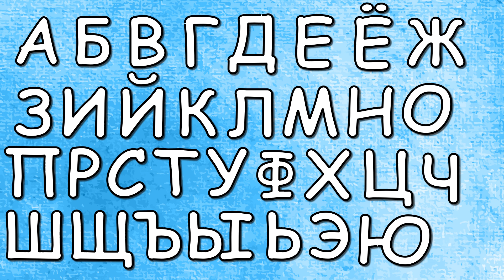Учим буквы для детей Алфавит Обучающее видео для малышей Азбука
Развивающие мультфильмы для детей.
Весело и интересно учим слова, цвета, животных и много другое!